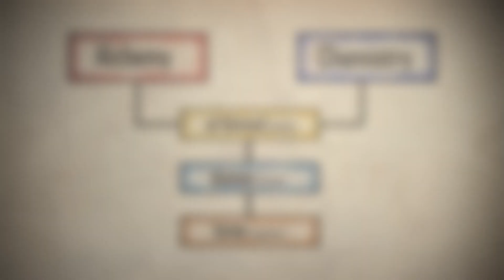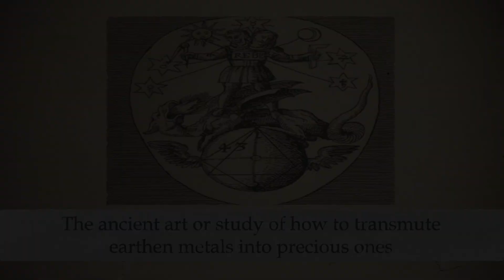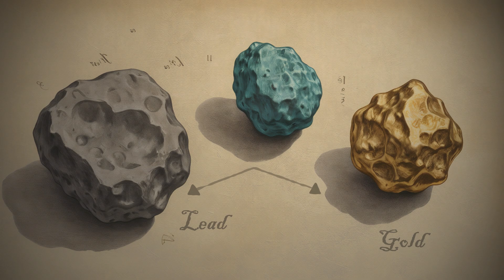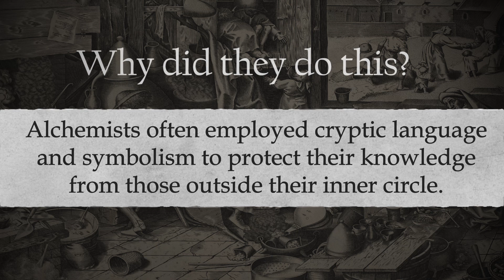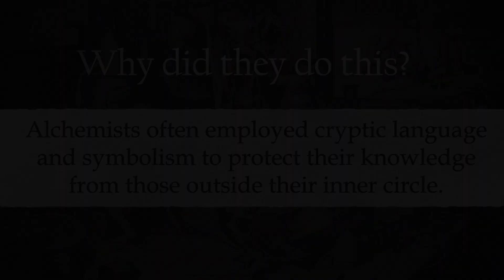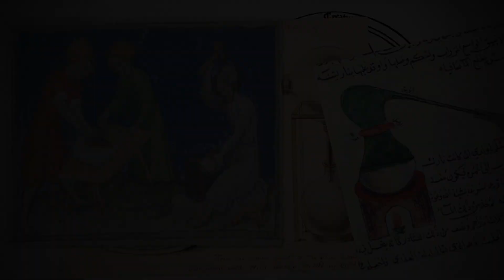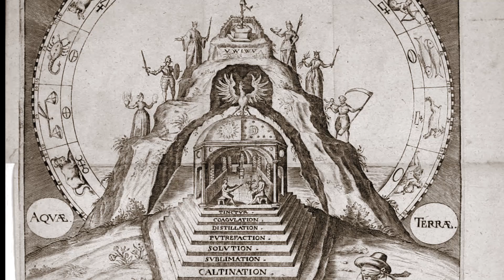What Exactly Is Alchemy?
In fiction and legends, alchemy has been understood as the art that promised to turn lead into gold, achieve immortality, and create hybrid animals or artificial life (homunculus).

In stories and folktales, an alchemist is usually described as a person who uses a secret ancient art that involves magic circles and mystical practices to unlock the secrets of reality.

However, that is far from the truth.

 So, what was alchemy really about? And what were alchemists actually interested in?

 In this video, we will delve into the history of alchemy, its branches, how alchemy contributed to modern science (mainly chemistry, medicine, and pharmacy), and finally try to understand what caused alchemy to decline.

🔔 *Fabled Lore* is a channel that explores mythology, religion, urban legends, and the paranormal.

Chapters:

00:00 What is Alchemy?

01:00  difference between alchemy & magic

02:10 inventions of alchemy

02:30 what alchemists studied

03:30 how alchemists shared their knowledge

04:26 brief history of Alchemy

05:38 the decline of alchemy